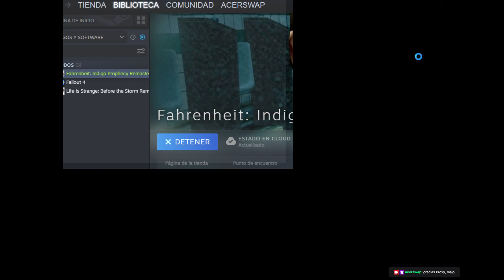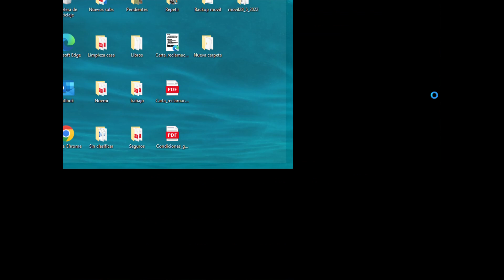Fahrenheit: Dia 4. Décimo día monetizado.